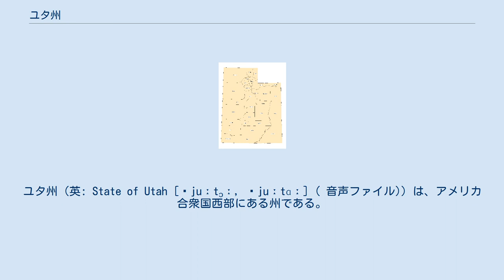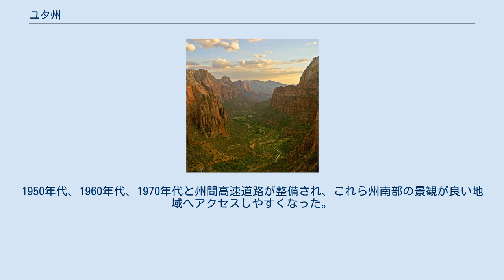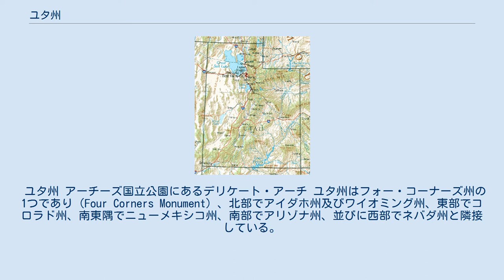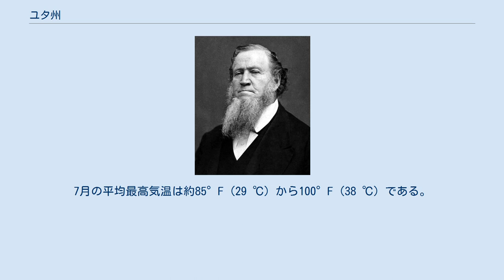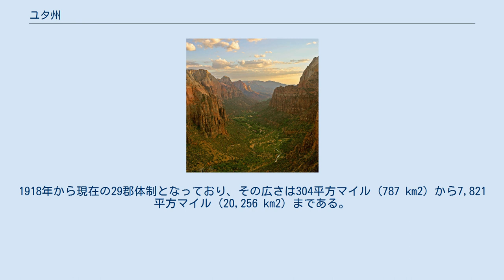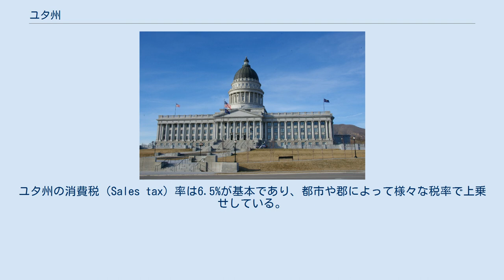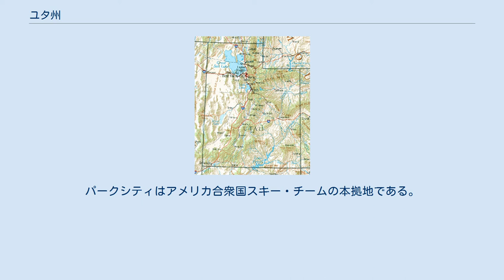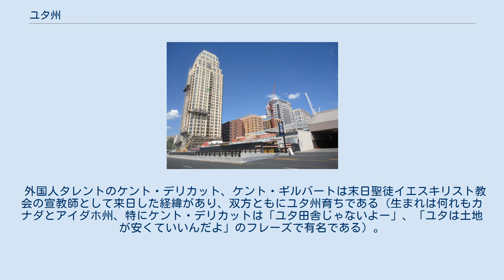ユタ州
ユタ州（英: State of Utah [ˈjuːtɔː, ˈjuːtɑː] ( 音声ファイル)）は、アメリカ合衆国西部にある州である。
合衆国には1896年1月4日に45番目の州として加盟した。
州の北はアイダホ州とワイオミング州に接し、東側はコロラド州に、西側はネバダ州に、南側はアリゾナ州に接している。
南東の隅はフォー・コーナーズと呼ばれる4つの州がその角を接するポイントであり、ここでニューメキシコ州とも接していることになる。
夏時間を実施している。
 州都および最大都市はソルトレイクシティであり、州人口2,763,885人（2010年国勢調査）の約80%はソルトレイク市を中心とするワサッチフロントと呼ばれる地域に住んでいる。
このために州内の大半の地域にはほとんど人が住んでおらず、ユタ州は国内で6番目に都市集中が進んだ州となっている。
 「ユタ」の名は、この地に先住するインディアン部族、ユテ族（「山の民」の意）に因む。
 ヨーロッパ人探検家がユタ州となった地域を訪れる数千年前、アナサジ族とフレモント族が住んでいた。
これらインディアンはユト・アステカ・インディアンの分派であり、定住性の民族だった。
アナサジ族は山の洞窟を住処とし、フレモント族は藁で家を造った。
これらの部族は15世紀頃に地域からいなくなった。
別のインディアン部族であるナヴァホ族が18世紀ころに住み着いた。
18世紀半ば、別のアステカ・インディアンであるゴシュート族、パイユート族、ショショーニ族およびユト族も地域に入ってきた。
これら5部族が最初のヨーロッパ人が訪れた時の住人だった。
 ユタ州の南部地域は1540年にフランシスコ・バスケス・デ・コロナドが率いるスペイン人探検隊が、伝説のシボラ（黄金の七都市）を探して探検していた。
1776年、ドミンゲス・エスカランテ遠征隊と呼ばれることもある2人のカトリック教聖職者に率いられた集団が、現在のニューメキシコ州サンタフェを発って、カリフォルニアの海岸に抜けるルートを見つけようとしていた。
この遠征隊は北はユタ湖まで旅し、先住民に出遭っていた。
スペイン人はさらにこの地域を探検していたが、不毛の砂漠だったので、植民には興味を覚えなかった。
1821年、メキシコがスペインからの独立を果たし、ユタの地域はアルタ・カリフォルニアの一部としてメキシコ領となった。
 19世紀初期は毛皮を求める罠猟師や交易業者がユタ地域を探検した。
プロボ市は1825年にこの地域を訪れた交易業者の1人、エティエンヌ・プロボストに因んで名付けられた。
オグデン市はウィーバー・バレーで毛皮を交易したカナダ人探検家、ピーター・スキーン・オグデンに因んで名付けられた。
1824年遅く、ジム・ブリッジャーがグレートソルト湖を目視した最初の白人となった。
その湖水の高い塩分濃度のために、ブリッジャーは太平洋を見つけたと思った。
その後、これは巨大な塩湖以外の何ものでもないことが分かった。
この湖が発見された後、数多い交易業者や罠猟師がその地域に交易拠点を設けた。
1830年代、アメリカ合衆国の東部から西部に向かって旅した多くの人々がグレートソルト湖の地域で立ち止まるようになった。
 ブリガム・ヤング、モルモン教徒開拓者をグレートソルト湖まで導いた 末日聖徒イエス・キリスト教会の創始者ジョセフ・スミス・ジュニアが1844年にイリノイ州カーセージで殺された後、ナブーに残っていた信者11,000人以上は、近隣との争いが絶えなかったが、教会の大官長ブリガム・ヤングがその最大宗派の指導者として台頭した。
 ヤングとモルモン開拓者の最初の集団は1847年7月24日にソルトレイク・バレーに到着した。
その後の22年間、7万人以上の開拓者が平原を横切り、ユタに入ってきた。
 最初の数年間、ブリガム・ヤングと数千の初期開拓者は生き残るために戦った。
不毛の砂漠地は干渉無しにその宗教を信仰できることで、モルモン教徒にとって理想の地と考えられた。
 ユタはアメリカ合衆国西部の各所にある多くの開拓地でその発信源となった。
ソルトレイク市はモルモン開拓地の「広範囲に広がった自治領」の中心だった。
国内東部や世界中から教会への改宗者の絶え間ない移住が続いて人口が増加し、教会指導層は西部中に開拓地を設立するよう教会員に割り当てることが多かった。
ユタのワサッチフロント（ソルトレイク市、バウンティフルとウィーバー・バレー、プロボとユタ・バレー）の開拓地に始まり、灌...